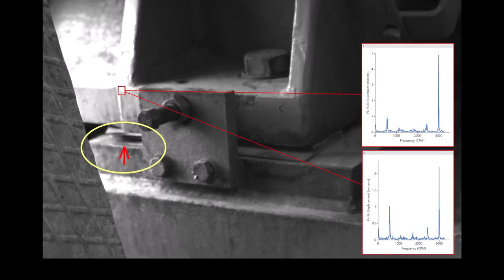2021 Countdown Number 3: Datanálise España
Sliding into number 3 of the RDITop10 countdown is Datanálise España showing how clamping defects can easily be overlooked during routine inspections.